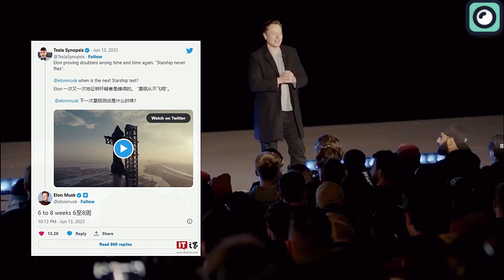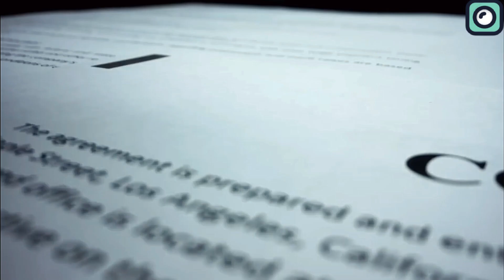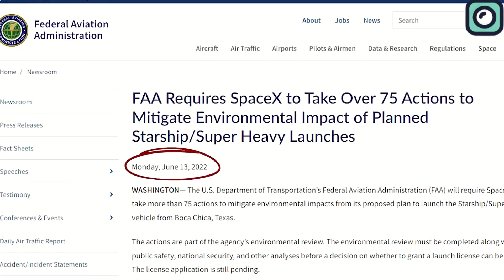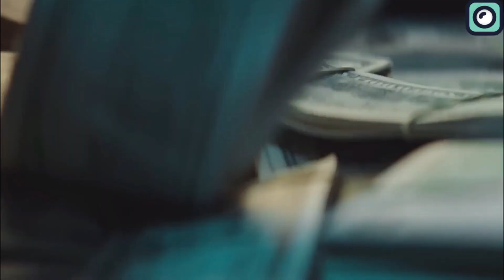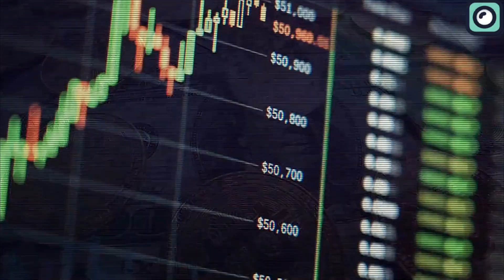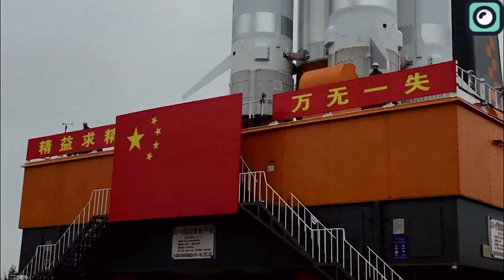FAA Just Stopped The Starship From The second Launch... Musk Reacts!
After SpaceX's Starship's first flight didn't go as planned and ended in a big explosion in April, Musk hinted that they might try again within a month and a half to two months. Although they were hoping to do this during the summer, the Federal Aviation Administration or FAA has thrown a wrench in their plans.
The last test launch of Starship happened at SpaceX's testing ground in South Texas. When the rocket exploded, it totally wrecked the launch pad. It spread steel and concrete fragments all over the nearby coastal area.
As is normal when things like this happen, the FAA started looking into what went wrong. They're trying to figure out exactly why the accident happened and what SpaceX needs to do to stop it from happening again in the future. On top of the FAA checking things out, NASA and the National Transportation Safety Board are also poking around. They won't stop looking until the FAA is happy with SpaceX's final report, including their plan to fix things. Plus, SpaceX has to actually put those fixes in place before Starship can fly again.
After the mishap with the rocket, the FAA decided to halt any more launches for now. They said that SpaceX must first show that they've made the necessary changes to ensure the environment is protected and that future accidents won't put the public at risk. Only then will SpaceX get the go-ahead to proceed. The FAA also stressed that they won't let the rocket fly again until they're sure that nothing connected to the previous accident could put people in danger or break any of the rules in SpaceX's license.
SpaceX's plan to develop a new, advanced rocket has run into several obstacles. To begin with, it took a long time for the company to get the FAA's approval. But after the rocket's first launch from the Starbase site near Brownsville, the license was put on hold.